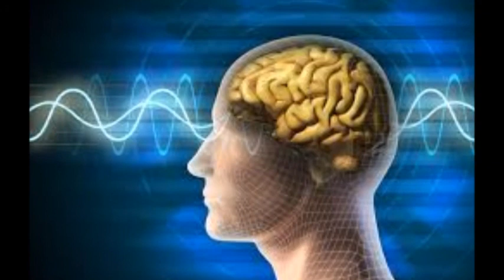Music for studying, sleeping, meditation, relaxation; Alpha Waves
Ambient Music for Study and Relax (focus, study music, music for concentration, concentration music, relaxing, relaxation, piano ambient, ...).
3 Hours of some of the best study music for concentration with alpha waves binaural beats for brain power. Relaxing music for studying, concentration and focus memory for work: soothing music for reading with relaxing brain entrainment sounds. Use it as background study music for final exam study time and studying music to help you concentrate on homework, learning, working, reading or writing.
Listening to music can calm you down, leading to more conscientious studying, elevating your mood, motivating you to stay focused and studying for longer periods of time.
Alpha brain waves music is awesome when it comes to focus, getting in the creative zone, relaxation, stress release and a whole lot more.
This 3 hour track is ideal background music to help you to study, concentrate, focus and work more effectively. This Study and Focus Music is ideal instrumental music to help you study, focus and relax before that big test or exam. Our Studying Music for concentration uses alpha waves and binaural beats to boost concentration and brain power, and is the ideal relaxing music for stress relief. Our soothing music for studying can help you study for exams and focus at work. We also have Classical Music for studying and concentration which can be used as background music, music for relaxation and meditation music.